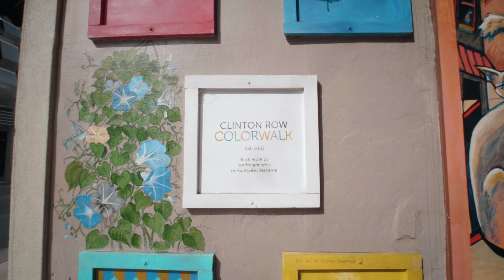Huntsville, Alabama: Find Your Space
Huntsville: space to create. To explore. To play. To savor. Space for everyone. We’re on our way to the top and we’re not stopping ‘til we get there.